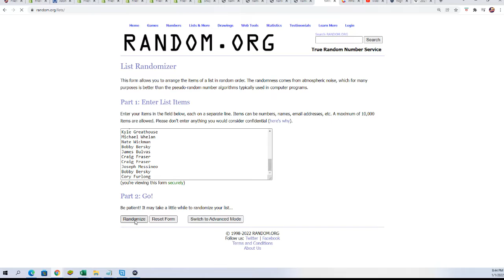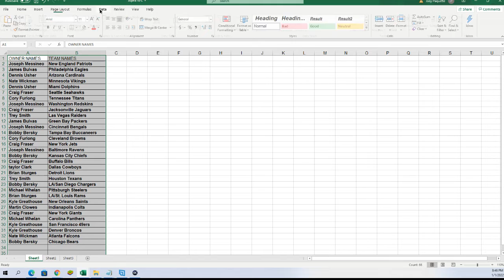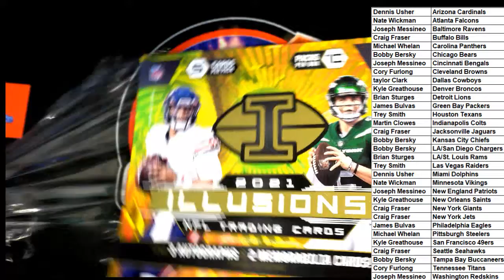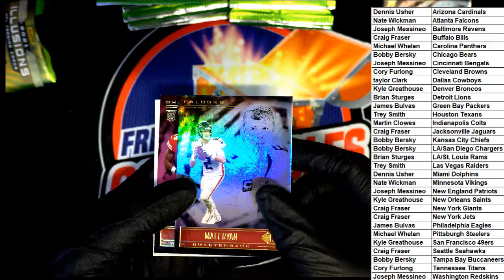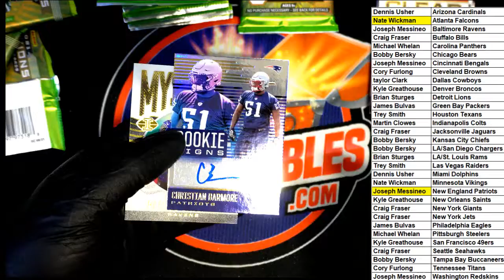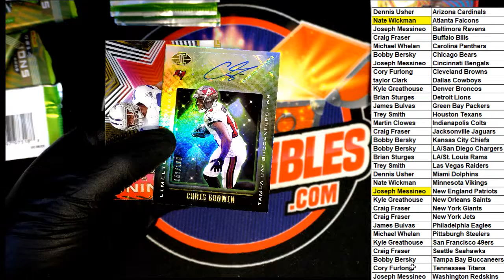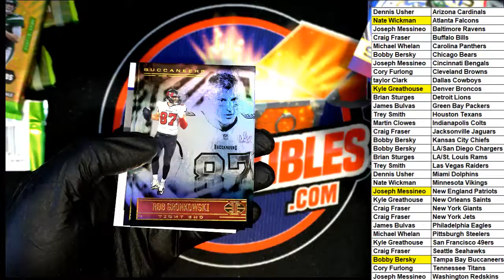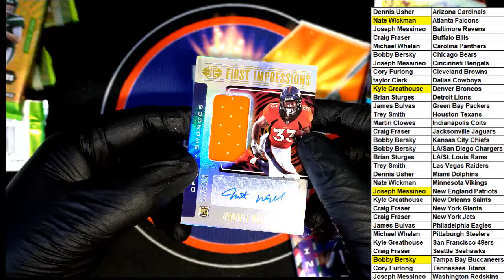2021 Panini Illusions Football Hobby Box ID 21ILLUSIONS114